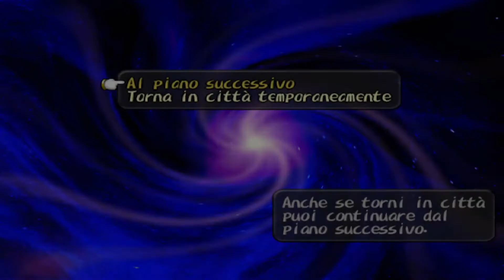DARK CLOUD-PS2 (ITALIANO) LE GALLERIE DEL TEMPO (PARTE 26)